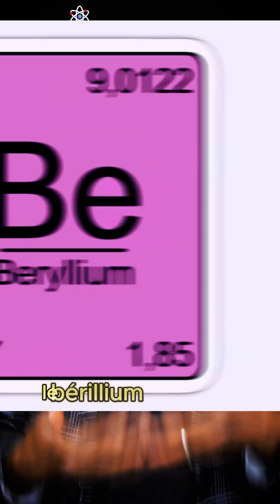Composition chimique du soleil - épisode 2 : le soleil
Découvrez avec nous l'épisode 2 de notre série sur le soleil.

Cette fois ci nous parlons de la composition chimique du soleil.